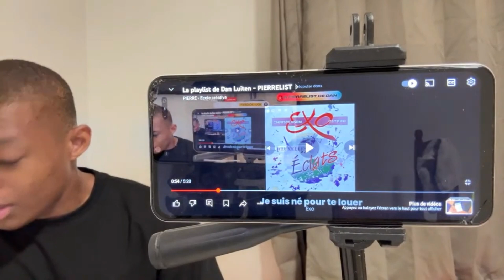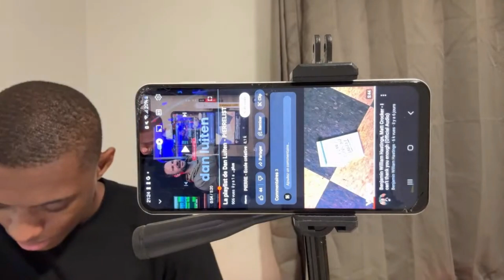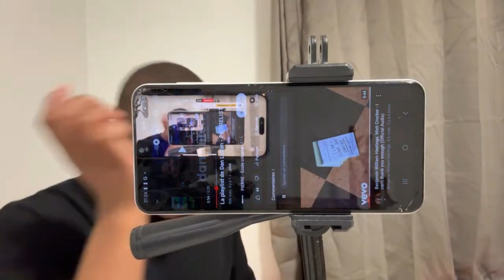CE GROUPE DE LOUANGE a LITTÉRALEMENT BOULEVERSÉ LA FRANCOPHONIE ! (Exo)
Profite de la promotion !
Je t’apprends la batterie pour seulement 9,99€/Mois !

Réserve un appel 100% gratuit avec moi pour intégrer HOLY ACADEMY mon école de batterie